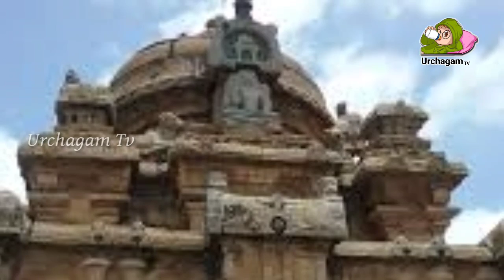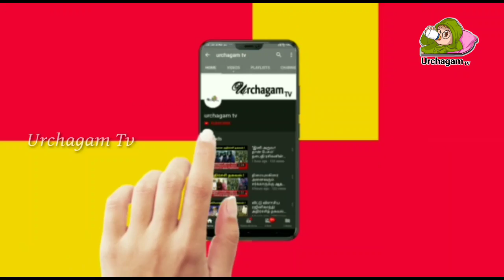தானாக சாய்ந்து நின்ற தேர் ! கோட்டை மாரியம்மன் நிகழ்த்திய அதிசயம் !வெளியான பரபரப்பு வீடியோ !